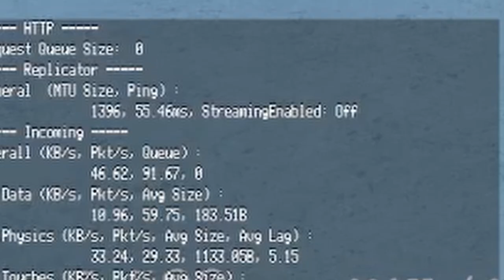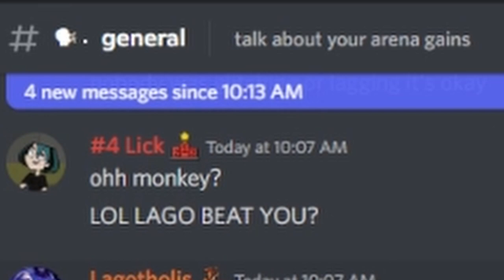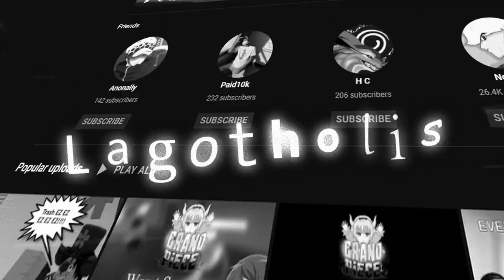[GPO] A Leaderboard Player Called Me Trash.. (Paw Paw PVP)